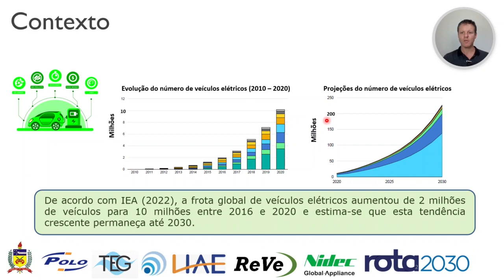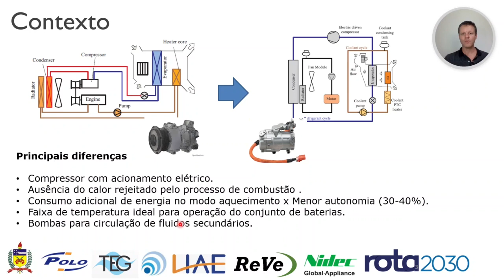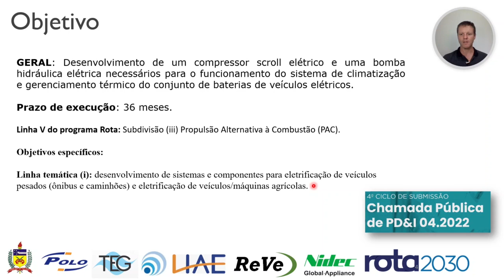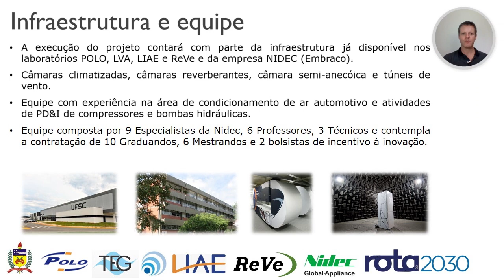Compressores e bombas para condicionamento de ar em veículos elétricos - Rota2030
Vídeo de apresentação do projeto "DESENVOLVIMENTO DE COMPRESSORES E BOMBAS PARA CONDICIONAMENTO DE AR E GERENCIAMENTO TÉRMICO DE VEÍCULOS ELÉTRICOS"

Rota2030 Linha V
PAC
Chamada Pública de PD&I 04.2022